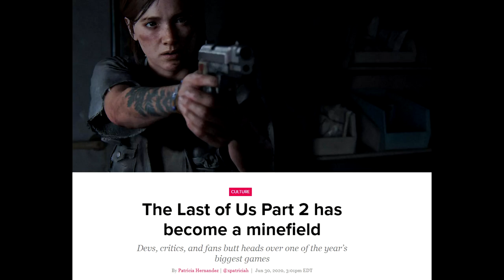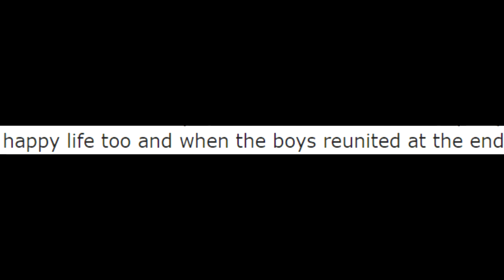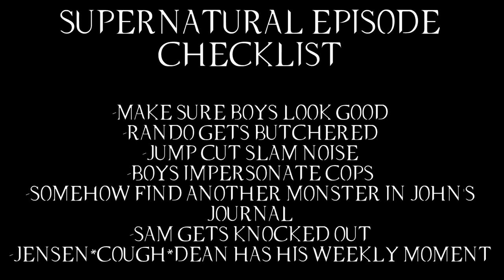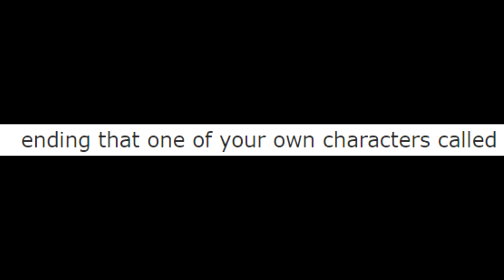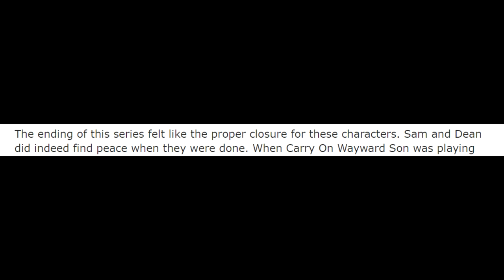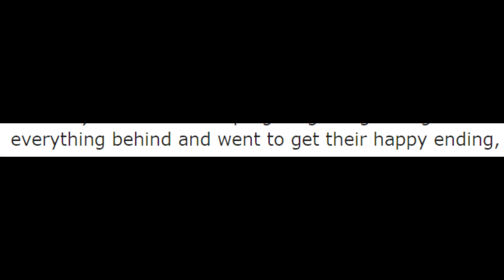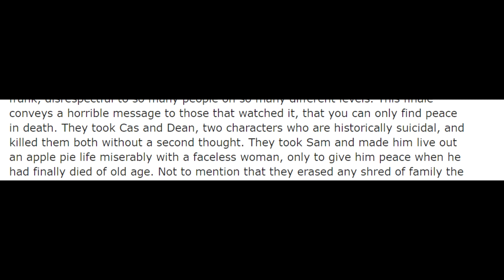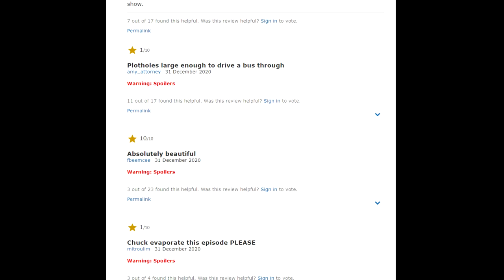Supernatural CARRY ON - The Good, The Bad, and The Fan Service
So that finale eh? I go into detail and then some about the final episode of Supernatural. It had alot of issues but it also had some good points some anyways. I even give my own idea of how it could have been better ... which is technically fan fiction yes ...

Chapters
00:00 - That Ending Eh?
03:19 - My Thoughts on the Ending
10:41 - Another Possible Ending?
18:10 - The End of the Winchesters
23:43 - Final Thoughts